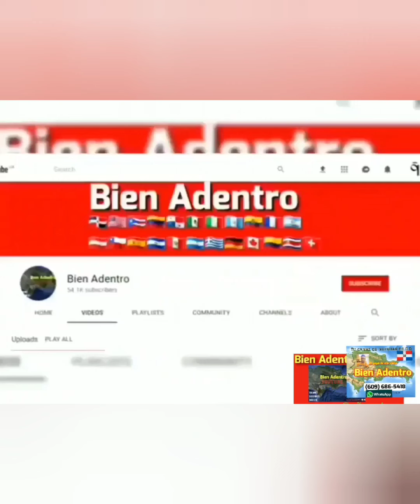estilo pelicula se fugan dos presos cuando eran trasladado de La Victoria a San Pedro de Macorís